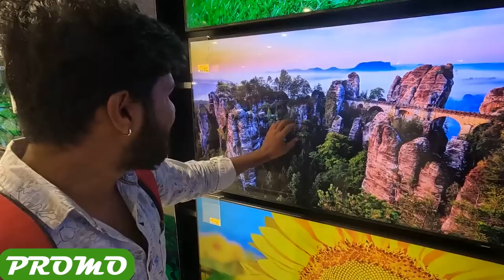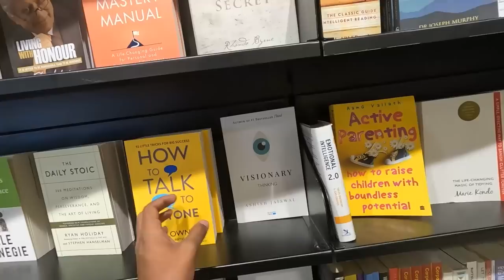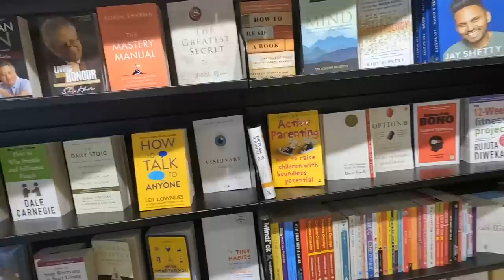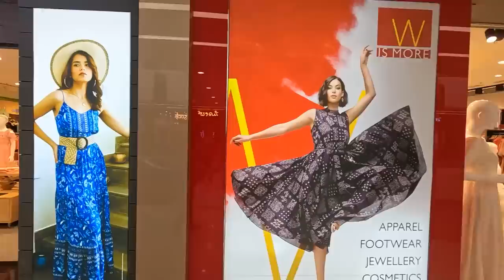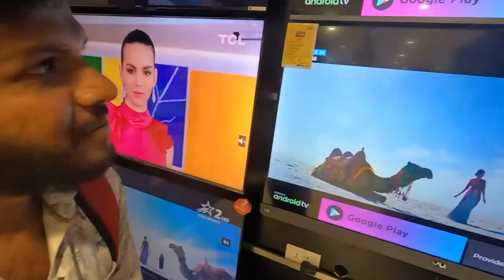ಒಳಗೆ Mini Wonderla | LULU MAll ಒಳಗೆ ಸ್ವರ್ಗ| Shopping | Biggest Mall in Bangalore | KrishGamingYT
Lulu Mall Bangalore | Lulu Hypermarket Bangalore - Now open Lulu global mall Bangalore | Lulu Mall

Kerala and UAE based Lulu Group International has opened  its new shopping center Lulu mall and Lulu Hypermarket in Rajajinagar Bangalore.Lulu Mall Bangalore , the biggest of its kind, opened with an eight lakh sq ft property in Rajajinagar, opened on Monday . The shopping center will have a 2 lakh sq ft Lulu Hypermarket and a 60,000 sq ft entertainment zone funtura lulu mall bangalore.

on Monday Oct 11th, Lulu mall  or The lulu global mall  at Rajajinagar in Bengaluru, including 8 lakh square feet, Lulu hypermarket opened by lulu international ,  its new shopping center at Bengaluru and another two additional properties in India coming during the next half year . In a meeting with PTI, Lulu Group Chairman and Managing Director M. A. Yusuff Ali said the organization had submitted a speculation of around Rs 4,500 crore for the advancement of five shopping centers in India in the main period of extension in the nation and out of the five, the three shopping centers have effectively become functional at Kochi, Thrissur and presently Bengaluru.

The 'Worldwide Mall' - lulu hypermarket bangalore at Rajajinagar in Bengaluru, including 8 lakh square feet, isn't possessed by the Lulu  group however it will oversee and work the property. "Lulu have one huge lulu hypermarket in Kochi and one little lulu hypermarket in Thrissur locale.

LuLu Group is the pioneer of the hypermarket business in the region with 'LuLu Hypermarket' and has innovated a prestigious portfolio of shopping malls. Currently, LuLu Group operates 215 LuLu stores and 23 shopping malls across the GCC, Egypt, India, and the Far East.Lulu Mall, Thiruvananthapuram is the largest mall in the country with the complex occupying a land area of 19 acres (7.7 ha) with a total built up area of 2.5 Million sq ft.The shopping mall is located along the side of National Highway 66 at Aakkulam. Lulu Group International, a true follower of ethical business practices: LuLu International Shopping Mall, Kochi. LuLu International Shopping Mall kochi is the largest mall in India in terms of total retail area and has over 225 outlets spread across four floors. Located in the city of Kochi, this mall has brought 100+ biggest brands in the world to Kerala for the first time.
Lulu mall in bangalore is the biggest mall in bangalore and lulu hypermarket in bangalore is the biggest hyepermarket in bangalore , which is inside lulu mall bangalore.
Lulu hypermarket bangalore or lulu global mall Bangalore is billed to be the biggest hypermarket in Bengaluru, with the largest indoor entertainment zone, Funtura. Launched by Lulu Group, the UAE. LuLu Global Mall Bengaluru is located on 14 acres of mixed-use property behind the city railway station at Rajaji Nagar. Lulu hypermarket bangalore is the third Hypermarket in India.Lulu Global Mall resides in the list of Nice area that contains Shopping malls and in the rajajinagar main road.if you like games and want to play indoor games, funtura lulu mall bangalore is the best in bangalore.

Lulu mall in bangalore is located very near to majestic bustand. From majestic its hardly 2-3 km.
Welcome you all to visit Lulu hypermarket Bangalore in Rajajinagar and explore the world of opportunities. lulu mall trivandrum is an upcoming venture of lulu mall launching in the end of 2021.
Other than lulu mall kochi and lulu mall bangalore, upcoming  lulu mall properties are lulu mall trivandrum and lulu mall lucknow, which will be launching soon. Lulu Hyper market in global malls is now the largest hypermarket in Bangalore,  it is occupied in 14 acres of land. Filled with multiple brands inside the mall. The entertainment zone, funtura game zone is so large and have a lot of games to play . Lulu mall bangalore's lulu mall gaming zone lulu hypermarket largest hypermarket in bangalore largest mall in bangalore largest hypermaket in bangalore. lulumall trivandrum is the upcoming lulu mall venture launching soon in dec 2021.

Welcome to LuLu Mall Bangalore India. World of Happiness and entertainment. visit the lulu hypermarket in bangalore lulu mall to see variety of imported and exported food items